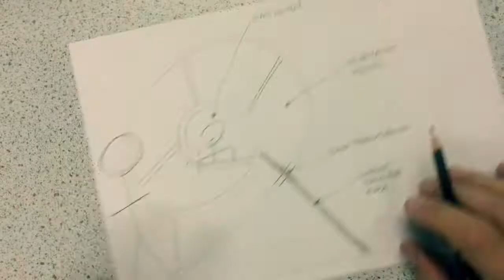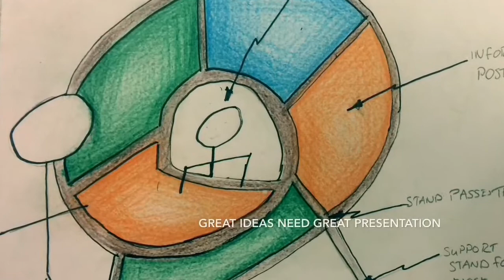How to draw stunning design ideas..... Quickly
Year 7, biomimicry project.  Use this video to support the drawing of your design ideas for your kiosk.